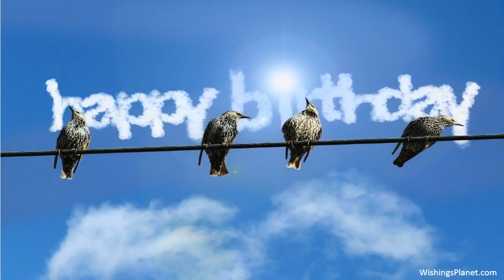Happy Birthday to Lynn